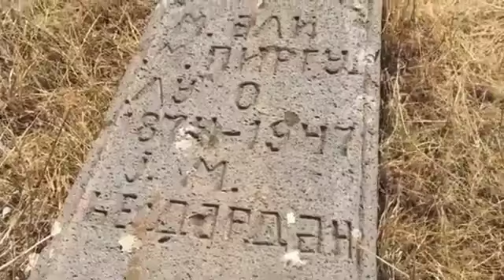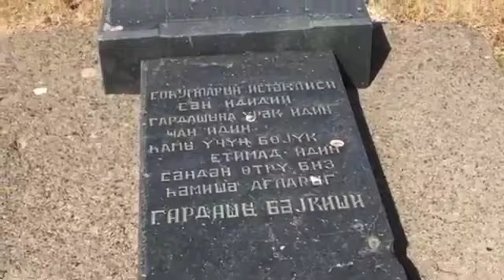Dərələyəz mahalı Qabaxlı kəndi